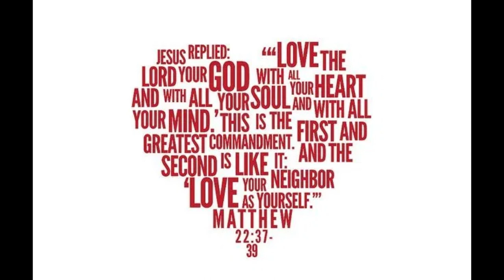FreedomWorks- June Outreach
FreedomWorks Videos

Song:  Your the God of this City by Chris Tomlin.